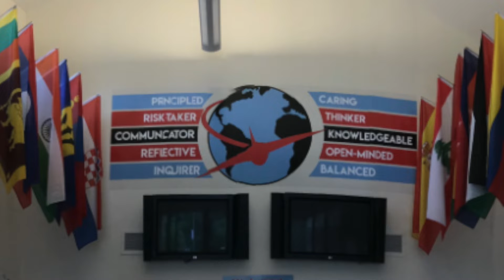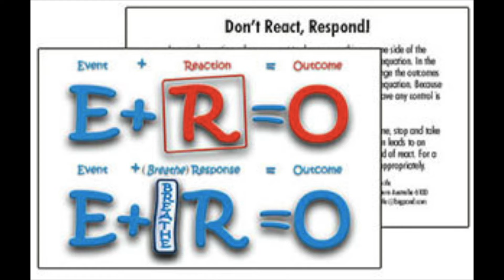AMS News 5 10 22